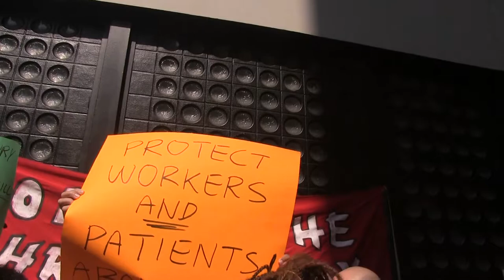Abolish 24-Hour Workdays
"Even if they paid me for every hour, I wouldn't work 24-hour shifts anymore. It cost me my health and my family."

Those are the words of a Home Care Attendant that like so many have worked 24-hour shifts for years and not gotten paid for more than 13 hours. And these actions are sanctioned by our government. Why?

Most Home Care Attendants are women, women of color, and immigrants too.  As Senator Myrie points out in this video, "it would not happen if it was another population doing the work."  These women have been forced to do this work; in essence, have been made slaves.

Please stand with these workers and call your State Senators and your Assemblyman and tell them to vote to ban 24-hour shifts.